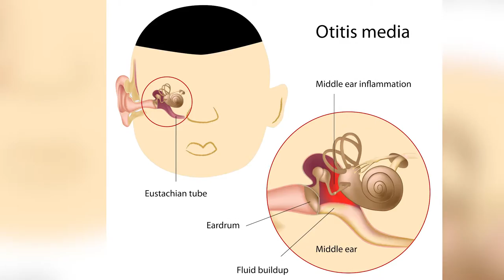Ear Infections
Dr. Richard Honaker, MD discusses ear infections in children, the ways to prevent them, and how to treat them in this Medical Minute.